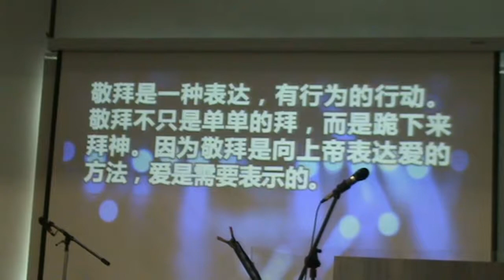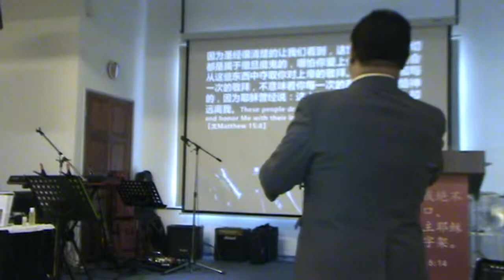不要把敬拜放在口袋里！(必看)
2018年01月14日，星期天
《祂的器皿》讲道精华